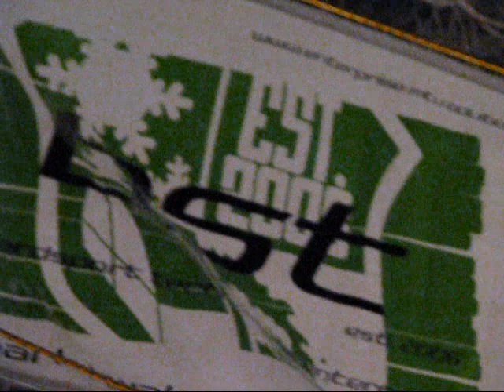Fun with Snow: Snow jump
Snow board and ski Sno Jump: Fun with Snow Winter Carnival at Michigan Tech  video 3